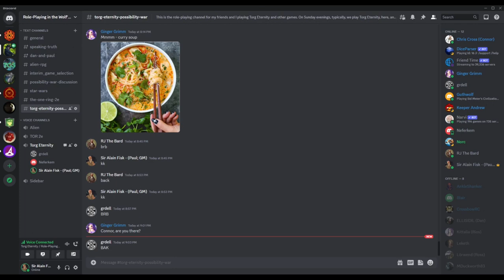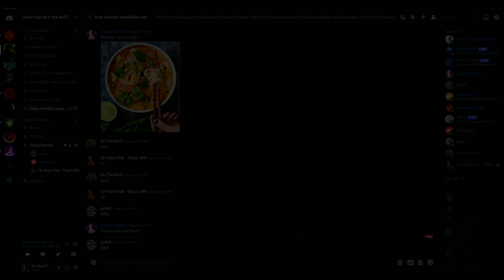Possibility War Ep162, Sights of Chonburi, Torg Eternity, Possibility Chalice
WARNING: I have not edited, chopped, music’d or changed anything on this recording except for adding my own beginning to explain what I’m explaining, here.  I have left it a mess, warts and all, on purpose, SO PARENTS BE WARNED!  This is to demonstrate to several folks how difficult and time-consuming it can be to edit out all the excess stuff people normally do during games that I have to edit out for the sake of my own sanity, if nothing else.  If I’m going to put something like this out, I want it to be the best quality I know how to make it at the present time, and I have learned so very much in the past three-and-a-half years for doing that.  Now, if others will continue to push themselves in the right direction, to join me, I think that would just be nifty.

Writing, Contributions & Editing for Relics of Power, Part II ~ The Possibility Chalice
Douglas Kaufman, Michael Stern, Bill Slavicsek, David Dorman, Jacqueline M. Evans, Cathleen Hunter, Sharon Wyckoff, and Tim Wright.

Important Contributors to These Works:
Torg Game System for Foundry VTT ~ built by GM Matt, Rwanoux, Algor, Helmut, Manuel, Durak, BadIdeasBureau, Spatula, Orome, and others!  If I missed someone, please let me know.  Thank you for your brilliance.

Maps (and Map Items) by BattleMaps, BattleMats, Caeora, Gabriel Pickard, Heroic Maps,
     and Others